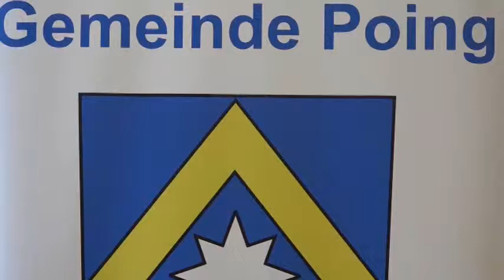Seniorentag in Poing am 15. November 2014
Begrüßung durch Bürgermeister Albert Hingerl.